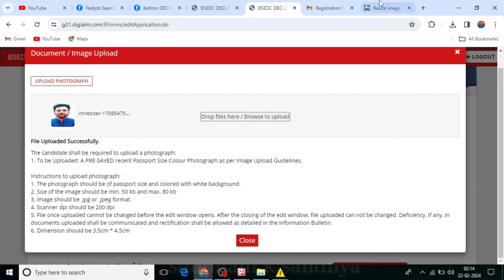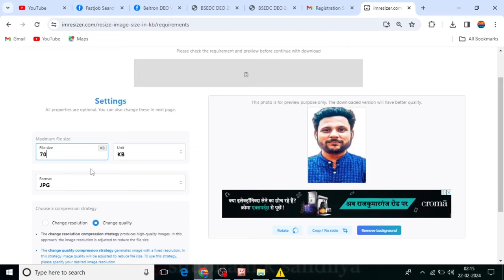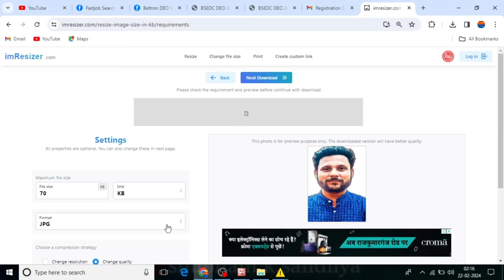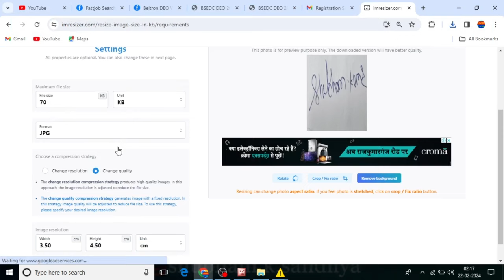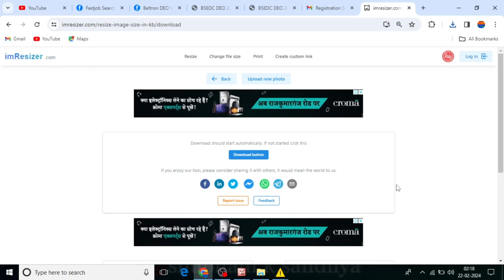Beltron photo signature upload Problem solve|how to upload photo signature Beltron form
Beltron form 2024|beltron Deo form apply|data entry operator form|Bihar beltron deo 2024 Beltron 2024 new vacancy|

About This Video:-Notification for recruitment of Data Entry Operators on contractual basis in Bihar State Electronics Development Corporation Limited is released officially on 20 February 2024.

how to upload photo signature.
How to make 3.5.x4.5 photo,
How to resize photo signature,
How to upload photo signature any form,
Beltron form photo signature upload,
Beltron photo signature upload,
Beltron photo upload,
beltron signature upload ,
beltron syllabus 2024 beltron,
beltron data entry operator vacancy 2024,
beltron class,
beltron deo age limit,